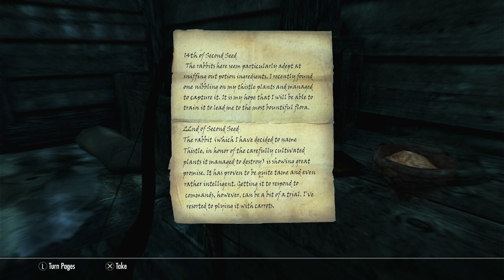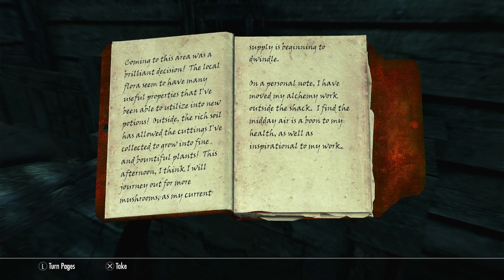The Adventures of The Great Mr. Mittens begins as they all do...